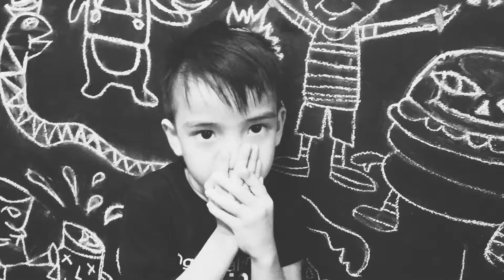Yuan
My son's random photos